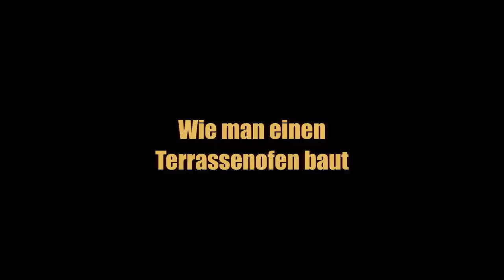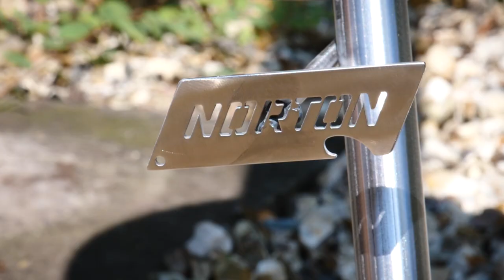Wie man einen Terrassenofen herstellt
Ein rostiger Tank, Rohrleitungen, Stahlbleche und Zylinderstifte kombiniert mit den Norton-Schleifmitteln und etwas Anwendungsmagie zur Herstellung des neusten Gartenaccessoires.  Sehen Sie wie Paul eine Auswahl der Norton-Schleifmittel aus dem Programm „Lösungen für den Winkelschleifer“ anwendet und den Ofen herstellt, während er den Prozess Schritt für Schritt erklärt.